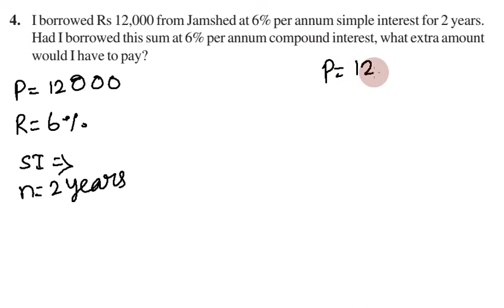CBSE Class 8, Exercise 8.3 Q 4 in Tamil, Chapter 8, Comparing Quantities, Maths NCERT in Tamil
CBSE Class 8 | Maths | Exercise 8.3 Q.No 4 | 08. Comparing Quantities |  In Tamil

  I borrowed Rs 12,000 from Jamshed at 6% per annum simple interest for 2 years.
 Had I borrowed this sum at 6% per annum compound interest, what extra amount
would I have to pay?

Topics:

8.1 Recalling Ratios and Percentages
8.2 Finding the Increase or Decrease Per cent
8.3 Finding Discounts
8.3.1 Estimation in percentages
8.4 Prices Related to Buying and Selling (Profit and Loss)
8.4.1 Finding cost price/selling price, profit %/loss%
8.5 Sales Tax/Value Added Tax
8.6 Compound Interest
8.7 Deducing a Formula for Compound Interest
8.8 Rate Compounded Annually or Half Yearly
(Semi Annually)
8.9 Applications of Compound Interest Formula

In this video I have explained cbse class 8 (Grade VIII) Mathematics Chapter 08 - Comparing Quantities , Concepts and Problems in tamil. This video is useful for all eighth standard students.

நன்றி.